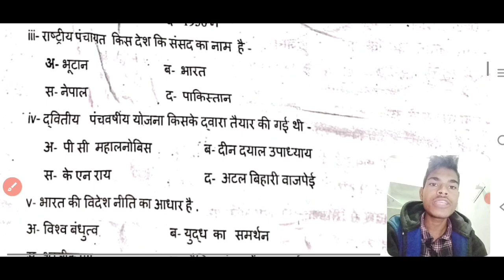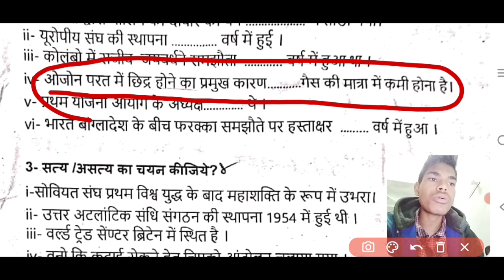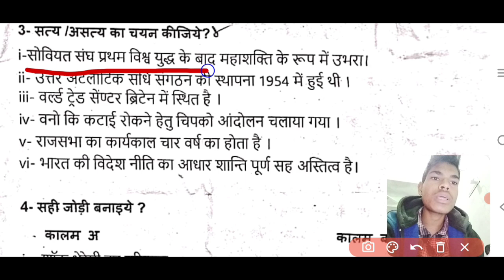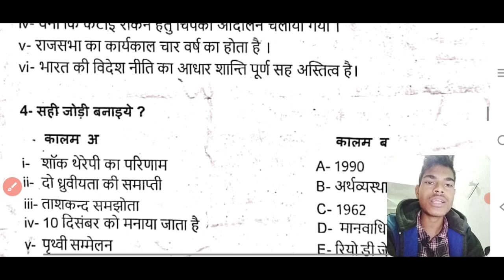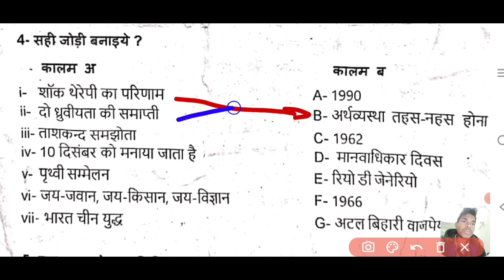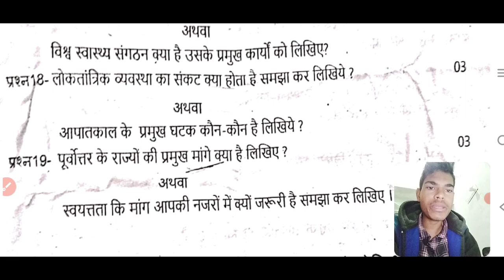class 12 rajniti vigyan ardhvaarshik paper 2024 | 12th class political Half yearly paper solution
Class 12 Political ka ardhvaarshik paper 2024 राजनीति विज्ञान 12वी का अर्धवार्षिक परीक्षा पेपर 2024

12वी कक्षा राजनीति विज्ञान का पेपर 2024 |त्रैमासिक ( अर्धवार्षिक ) | class 12th rajniti vigyan paper

kaksha 12 rajniti vigyan ka ardhvaarshik paper
kaksha 12 rajniti vigyan half yearly paper
class 12th political science paper solution
class 12th half yearly paper solution political
class 12th political half yearly paper solution
kaksha 12 half yearly paper solution
kaksha 12 trimasik paper solution
kaksha 12 political trimasik paper solution
kaksha 12 rajnitik vigyan paper solution
kaksha 12 rajniti vigyan trimasik paper
kaksha 12 political science 2024 paper
kaksha 12 political science 2024 board ke liye
political science class 12th half yearly paper
political science kaksha 12 half yearly paper
rajnitik vigyan kaksha 12 paper solution
rajnitik vigyan most important question
kaksha 12 political science most important question

12वी कक्षा राजनीति विज्ञान का पेपर 2024 |त्रैमासिक ( अर्धवार्षिक ) | class 12th rajniti vigyan paper

Teligram Link 👆👆

कक्षा 12 राजनीति विज्ञान के प्रश्न उत्तर
राजनीति विज्ञान के बोर्ड में आने वाले प्रश्न उत्तर
कक्षा 12 राजनीति विज्ञान के महत्वपूर्ण प्रश्न उत्तर
class 12th political science important questions
kaksha 12 rajnitik vigyan ke paper mein chhapne wale prashn
kaksha 12 rajnitik vigyan
class 12 rajnitik vigyan ke prashn Uttar
rajnitik vigyan ke important prashn class 12
rajnitik vigyan ardhvaarshik paper 2023 class 12
class 12 2023 ardhvaarshik paper rajniti
class 12 rajniti important prashn
political science ke important question
कक्षा 12 राजनीतिक विज्ञान का पेपर
राजनीतिक विज्ञान
कक्षा 12 राजनीति विज्ञान अर्धवार्षिक पेपर
राजनीतिक विज्ञान के प्रशन
kaksha_12_political_ka_ardhvaarshik_paper
Hindi_anivarya_ardhvaarshik_solution_paper
12वीं_का_political_का_अर्धवार्षिक_पेपर
class_12th_half_yearly_Hindi_anivarya_paper
half_yearly_12th_class_paper_solution
half_yearly_Hindi_important_question_12वीं
class_12_half_yearly_political i_paper_2024
kaksha 12 rajnitik vigyan ke ardhvaarshik mein aane wale prashn Uttar

rajnitik vigyan ardhvaarshik paper 2024